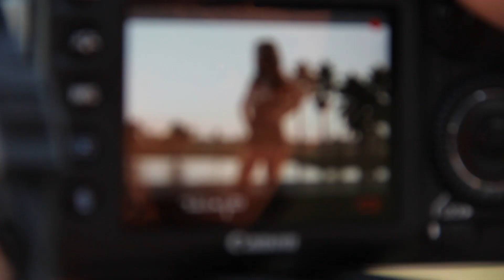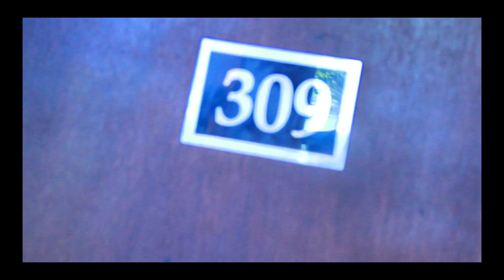Lineth Quince Años (graba tus recuerdos)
Graba tus eventos con @buwo multimedia